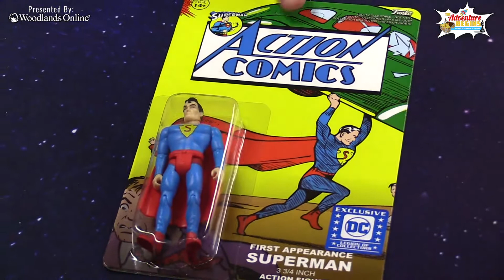TAB Show: Zoinks 009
Big thanks DC for putting together a pretty awesome box.

Be sure to check out all these social media sites for updates, information, news shows and entertainment.